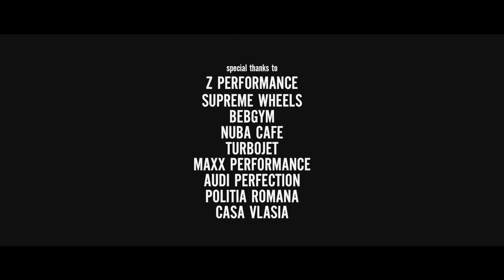The Siege - The drums ( SuperCars Video )[Press Play ▶]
If you have any problem, or question please write